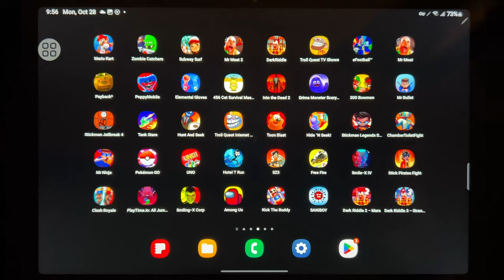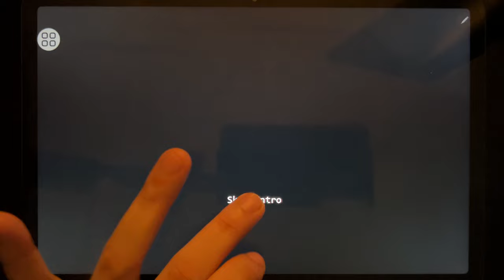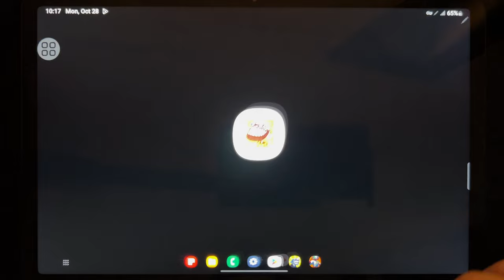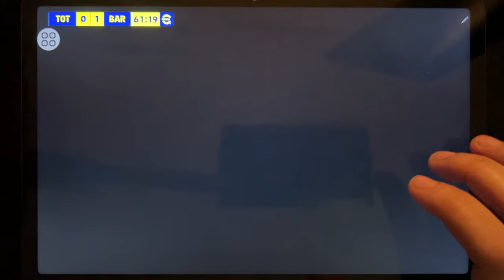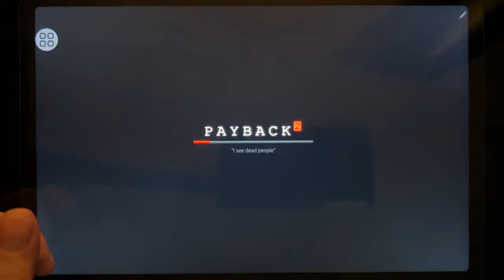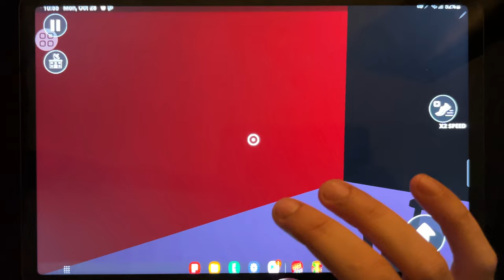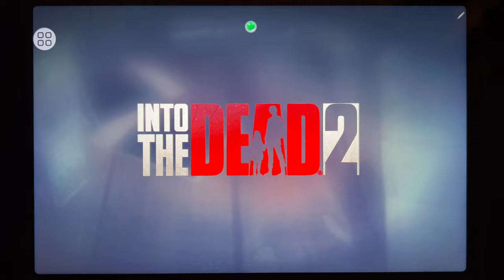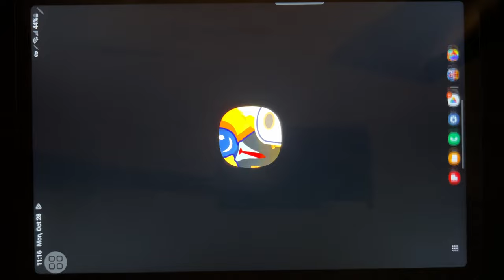Games: Mario Kart, Zombie Catchers, Subway Surf, Mr Meat 2, Troll Quest TV Shows, Efootball...